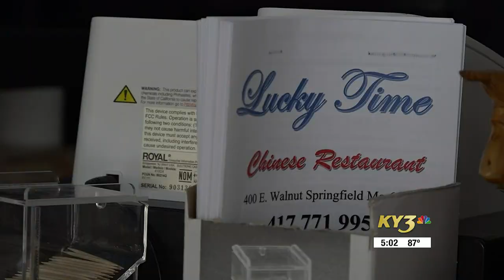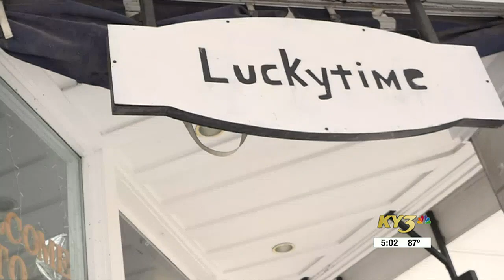City of Springfield shares update on construction in downtown Springfield